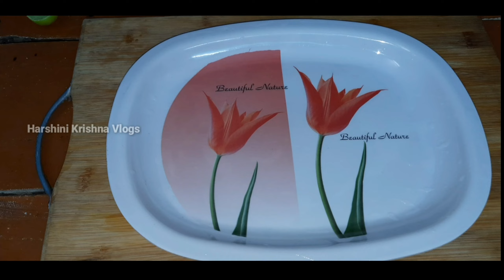5 Healthy Breakfast or Snack Recipes | Yummy Recipes 😍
5 Healthy Breakfast or Snack Recipes | Yummy Recipes 😍